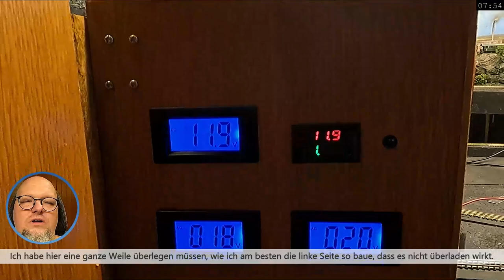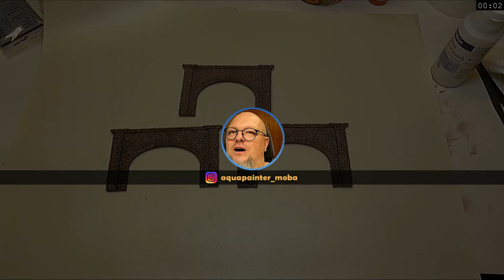#114 Einfach selber bauen. Ein Tunnelportal in 3D-Druck🚂 Modelleisenbahn geeignet für Spur N Z TT H0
Portale - Tunnelportale einfach selber bauen. Wie das geht zeige ich Dir heute im Video.
Dabei geht es aber auch um die Gestaltung der linken Anlagenseite. Ich überlege wie ich alles gestalten werde ohne das es überladen wirkt.

0:00 - kurze Übersicht zum Beginn
0:19 - Teil 1
3:58 - Teil 2
6:27 - Teil 3

LIZENZEN